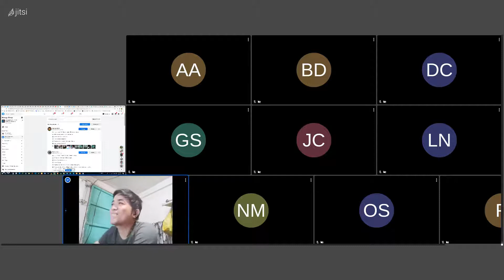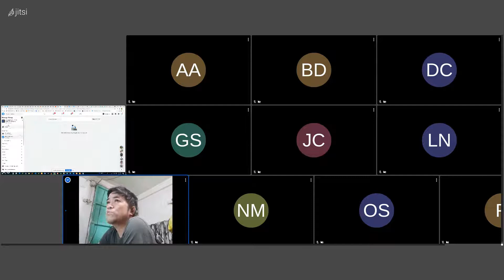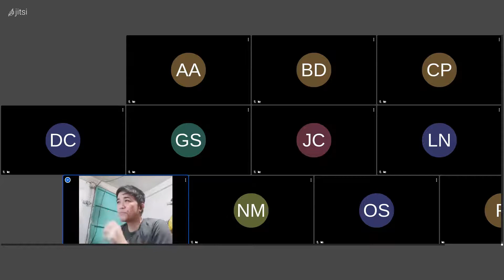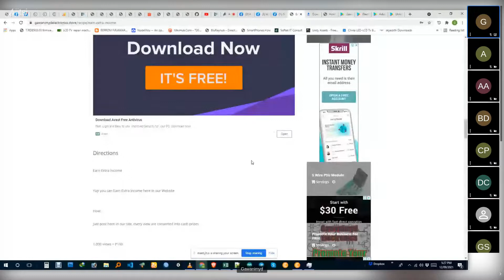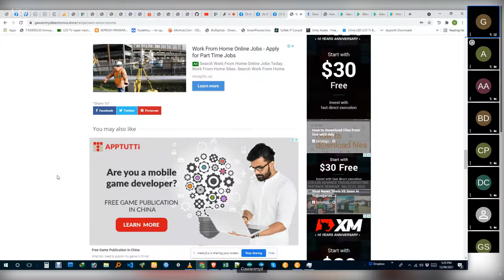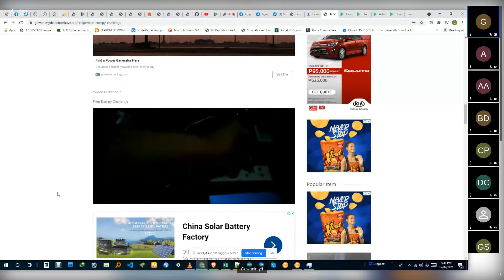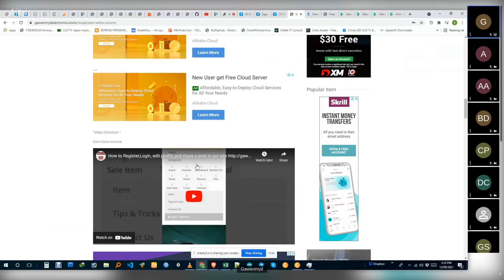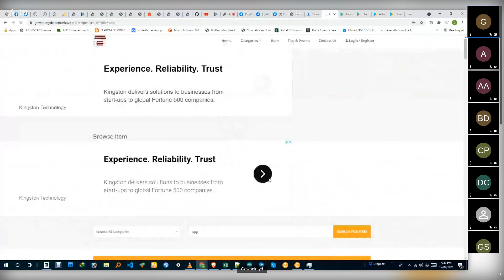Advance LCD LED TV Online Seminar Batch 8 Q&A Day6 Part 1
Advance LCD LED TV Online Seminar  Batch 8 Q&A Day6 Graduation Part 1

maraming salamat salamat sa Tiwala at pag sisikap.

AdvanceLCD/LEDSeminarOnline
AdvanceLCD/LEDSeminarOnlinebyGawanimyd
ThanksAdvanceLCD/LEDSeminarOnline